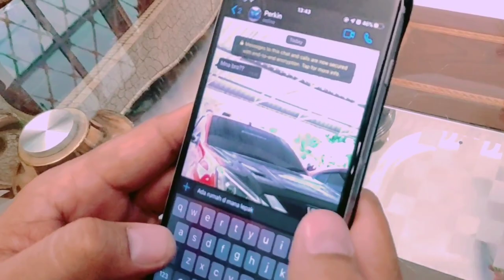VLOG - Diesel Player Tawau | Custom Tawau Truck | Sabah Truck | Modified Truck Car | Auto Show Tawau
My first automotive video project. Motorsport Sabah modified truck cars auto show and race performence for
toyota hilux isuzu dmax ford ranger raptor. Thailand custom truck lover, sabah truck lover bio diesel

Directed by :
Rizwan @DaGreatWan

Edited/Arranged by :
Lukman @LukmanVII

gear I used :

Pocophone F1
Broom Stick

2 days for shooting / 3 days for editing

modified 4x4
modified truck
modified car
costum tawau truck
diesel tawau truck
diesel obssessed
diesel only
sabah diesel truck
galeri kereta
ubah suai kereta
car auto show
malaysia youtubers